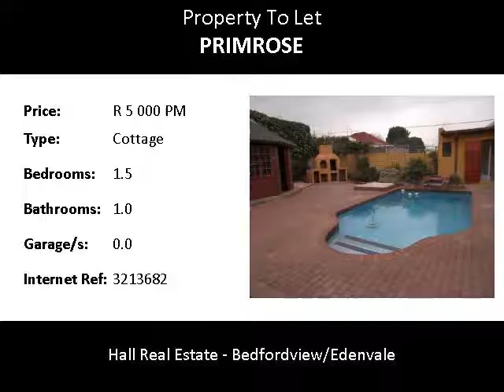1.5 Bedroom Cottage To Let in Primrose, Germiston, South Africa for ZAR R 5 000 Per Month